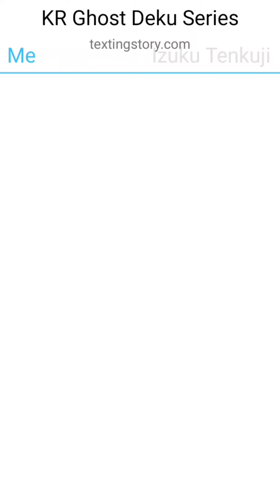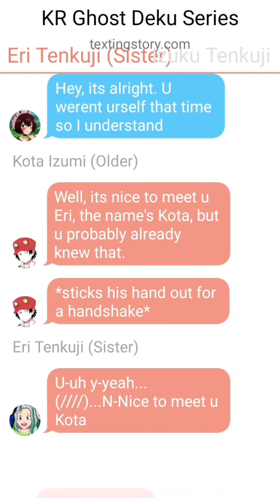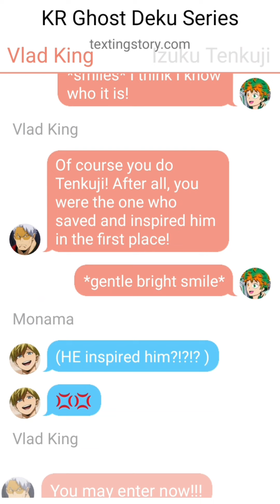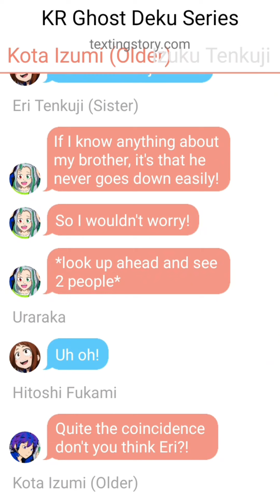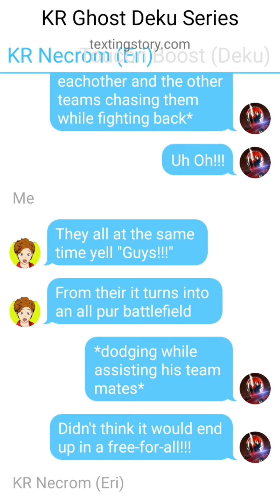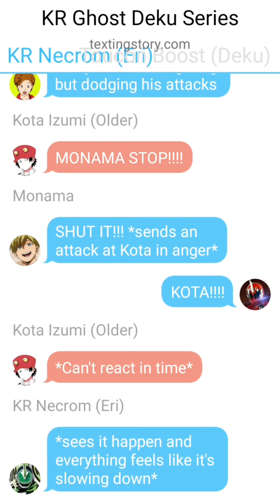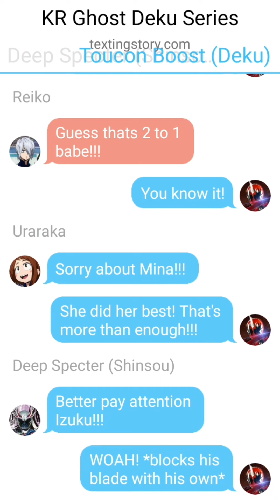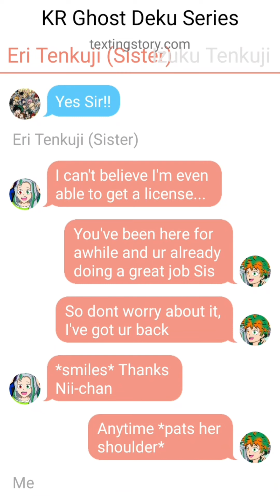Shining Spirit [Mha x Kamen Rider] (Part 19: A vs B)